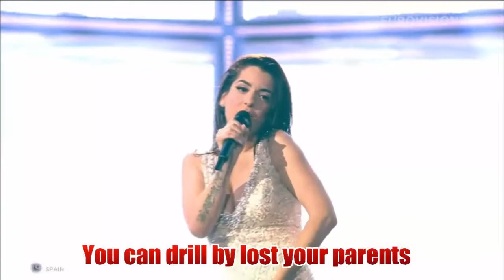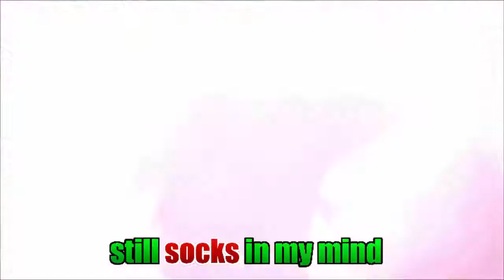Eurovision Song Contest • Misheard lyrics #1 • EscGermany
1. Song: Ruth Lorenzo - Dancing in the rain (Spain) LIVE Eurovision Song Contest 2014 Grand Final
3. Song: Levina - Perfect Life (Germany) LIVE at the Grand Final of the 2017 Eurovision Song Contest
6. Song: Kasia Moś - Flashlight (Poland) LIVE at the Grand Final of the 2017 Eurovision Song Contest

•• My Videos ••
Recording: Open Broadcaster Software (OBS)
Design: Paint.net
Cut: Camtasia Studio 8